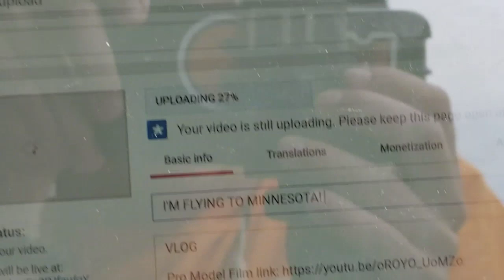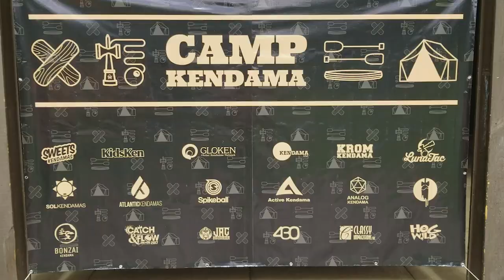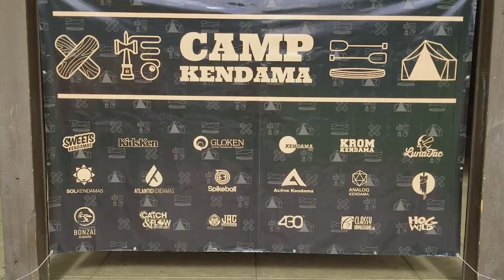ESCALADE LIMO FOR CAMP KENDAMA!?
VLOG XV

Here's how camp went down on Day 2... Dont have time to give anymore info, In Sweden cranking out work!